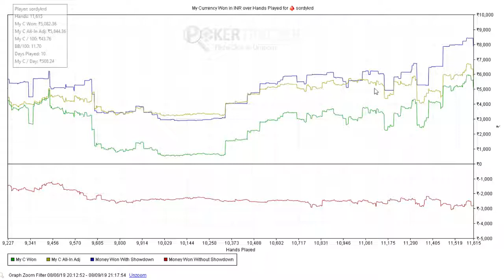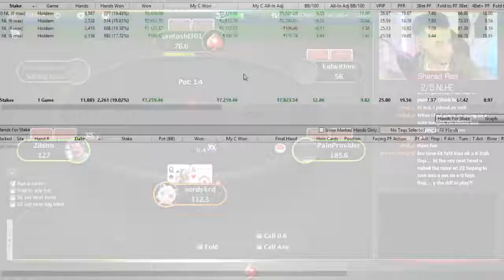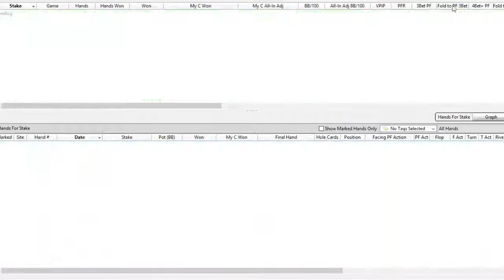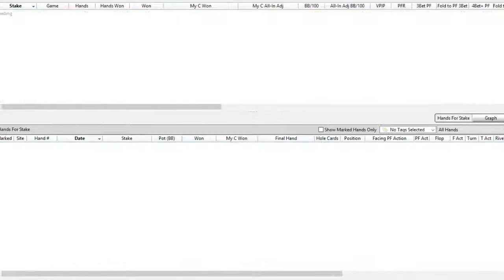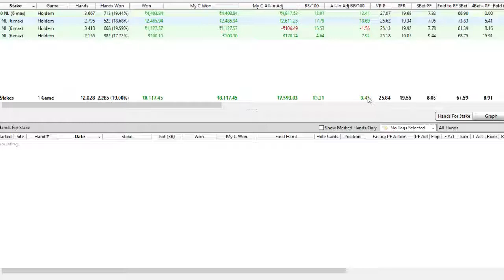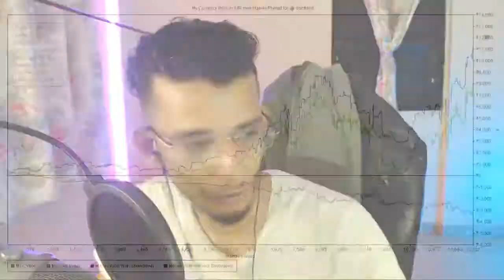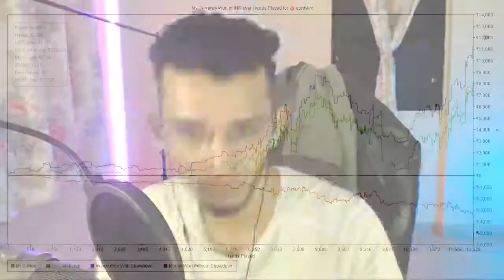TwitchIndia | Bankroll Builder Challenge with Sharad Rao | Day 10 LearnPoker | PokerStars India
It's time for a Bankroll Builder Challenge! Sharad Rao will try to spin 2k to 10k and all hands that will be part of this journey will be streamed LIVE on the PokerStars India Twitch channel.

Welcome to Day 10 of Sharad Rao's Bankroll Builder Challenge!